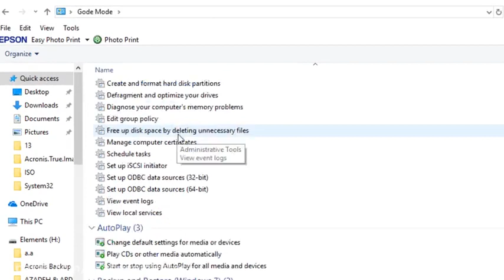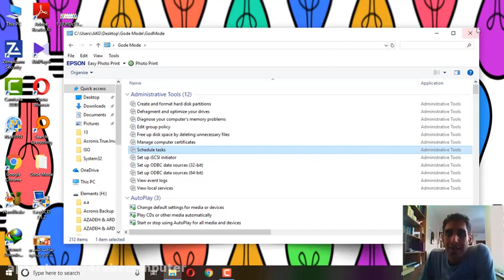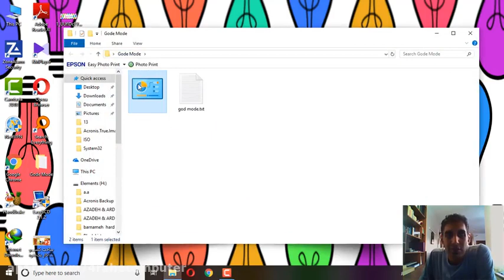ساخت فولدر god mode در ویندوز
اگر کاربر حرفه‌ای هستید و دوست دارید تنظیمات مختلف ویندوز را یکجا داشته باشید، می‌توانید از حالت God Mode استفاده کنید. GodMode.{ED7BA470-8E54-465E-825C-99712043E01C}